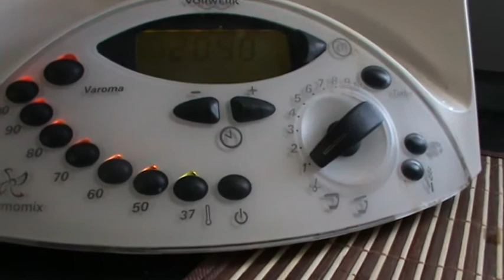Tefal Grillen in der Küche schlechtes Wetter Barbecue-Grills Elektrisches Kochen Tefal Deutschland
2. Teil Tefal Grillen in der Küche schlechtes Wetter Barbecue-Grills Elektrisches Kochen Tefal Deutschland Matthias Facebook würde ich mich über ein Gefällt mir freuen 2.
Homepage Liebe Grüße Matthias Mangiapane, Weihertorstr. 6, 97762 Hammelburg Tel.